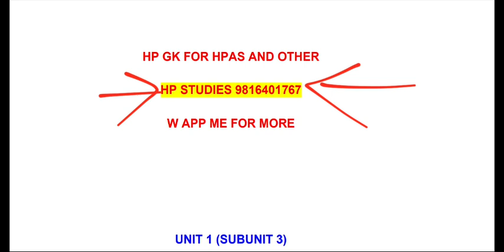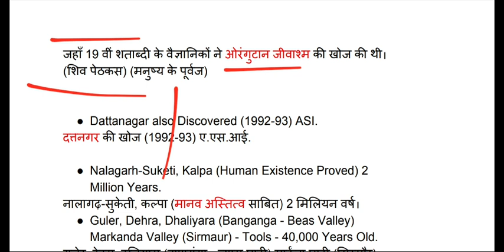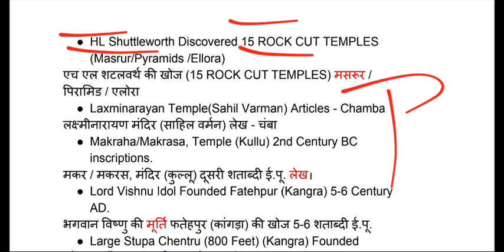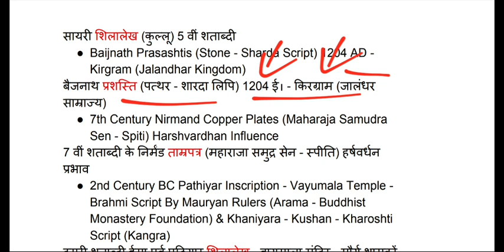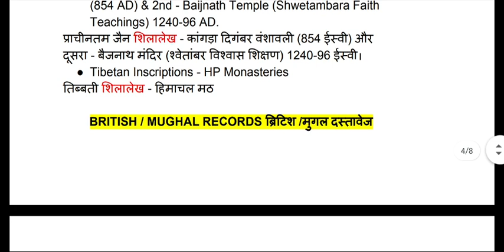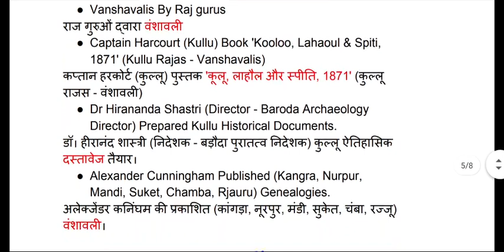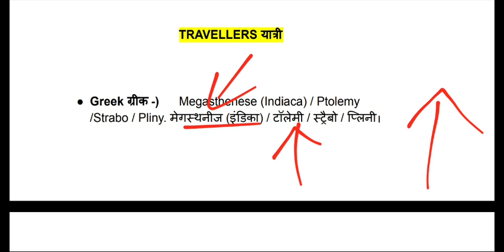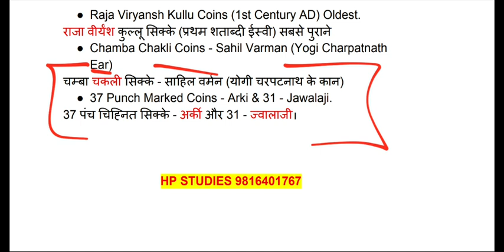HP GK CLASS 1 - DESCRIPTIVE (पूरी जानकारी)